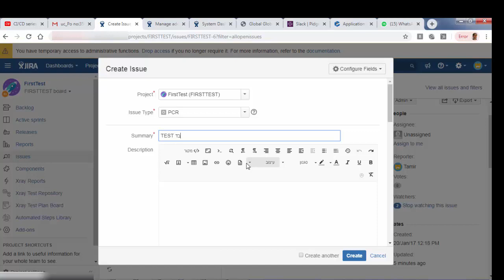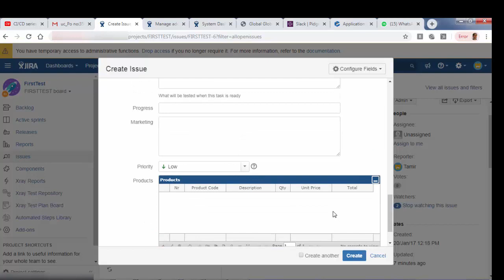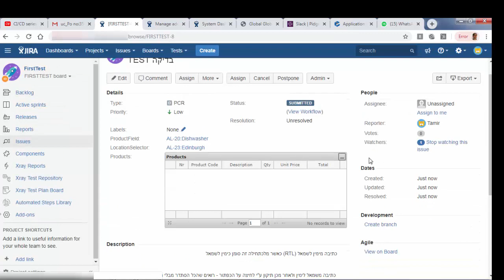Jira Hebrew Right to Left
Demo - Jira Hebrew Right to Left